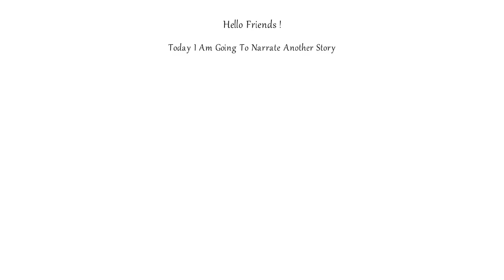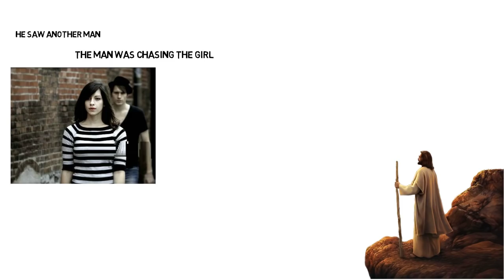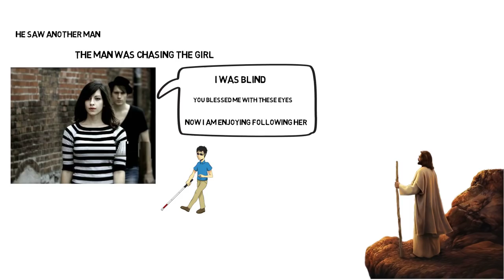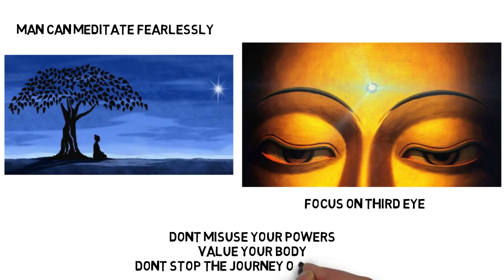मन की हरामखोरी देखो ! OSHO ki Kahaani !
in this video Dr. Bhvyadeep Bhatia has narrated a short spiritual story which will change your life. This story is based on real incidence and often narrated by Bhagwaan OSHO too.